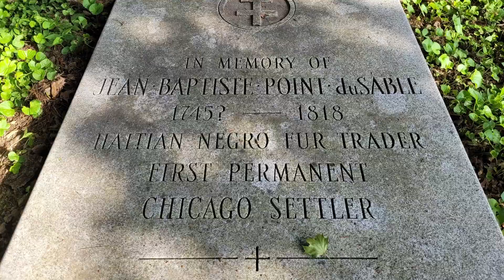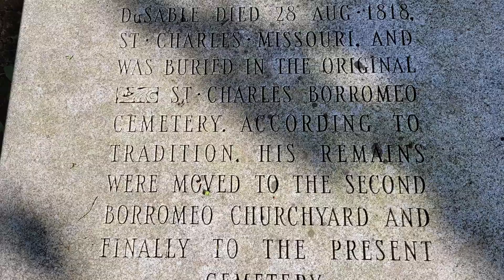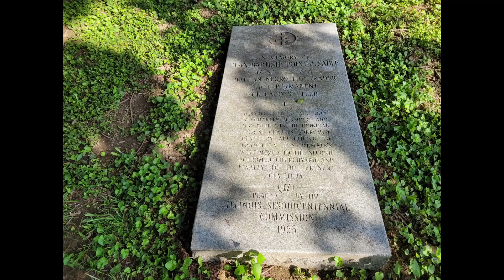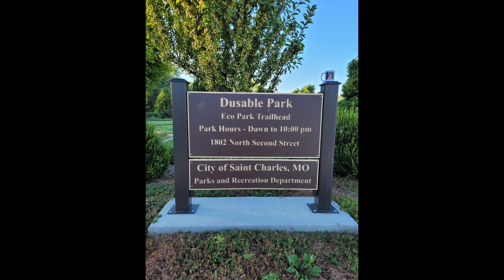MonumentAlley 2: Jean Baptiste Point du Sable, St Charles Borromeo Cemetery, St Charles, Missouri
One in a series of significant monuments; monuments are erected to commemorate something significant, and sometimes the monuments become significant themselves

Most of the images contained are mine; however, I gathered information and public domain and Creative Commons images from various sources:

References:

McGreevy, Nora. June 29, 2021. Smithsonian Magazine. “The History of Now: Who Was Jean Baptiste Point DuSable, the New Namesake of Chicago’s Lake Shore Drive?”

Nicklemen. September 8, 2015. St Louis History Blog. “Main Menu. A Tale of Two Founders: Jean Baptiste Point du Sable and Louis Blanchette” [In African American History, Memorials and Monuments, St Charles]

Smithsonian National Postal Museum. Art of the Stamp. “Black Heritage: Jean Baptiste Pointe [sic] Du Sable”

United States Geological Survey. “St Charles, MO” 1994 (HTMC, 1995 ed.) Scale 1:24000 ngmdb.usgs.gov

Wikipedia. “DuSable Black History Museum and Education Center”

Wikipedia. “Jean-Baptiste Point du Sable”

Images acquired August, 2022

Copyright MC Prante 2022